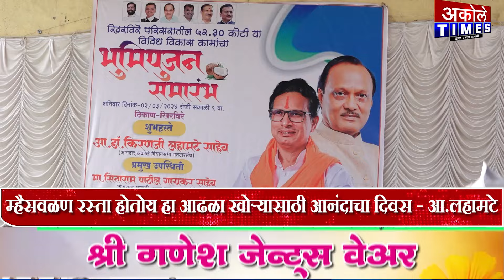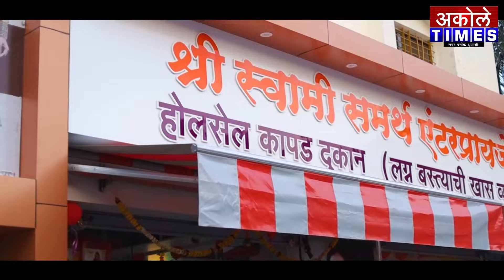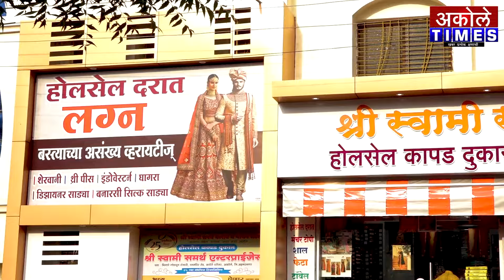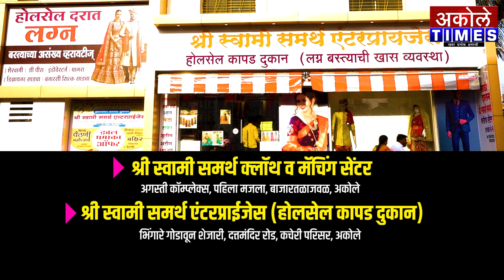होय ! मी अकोले तालुक्याचा म्होरक्याच आहे - आ.किरण लहामटे | Akole Times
आ.लहामटेंच्या हस्ते म्हैसवळण समशेरपूर रस्त्याच्या कामाचा शुभारंभ

- मा.श्री.अमोल शिर्के
संपादक,अकोले टाईम्स